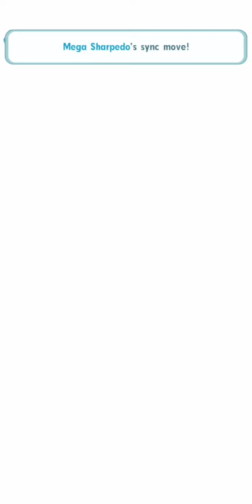7500 Anti-F2P Run |Master Mode | Unova Challenge - Week 34 | Champion Stadium | Pokemon Masters EX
Champion Stadium - Unova Challenge Week 34

Guess I played too much f2p units until I forgotten how to use some of the amazing gacha units, I actually learnt to appreciate some of the following units while playing through:

1) Marshal (Psychic Weakness)
Tbh I am more impressed with non-sandstorm Steelix EX's build that it has so many amazing stuff in her grids, it is almost undead lol.

2) Shauntal (Water Weakness)
Standard pre-sync run by taking advantage of turn-skipping.

3) Grimsley (Bug Weakness)
I have tried Alder and Burgh and they both work amazingly in their own way. Just unlocked Ma Boy Guzma's entire grid and his 2-gauge Pin Missle actually hits like a truck!

4) Caitlin (Dark Weakness)
Heard so much great things about Marnie and Morpeko but I only have 1 copy of her. Still, her Power Trip is fun to play with

5) Iris (Fighting Weakness)
It never crossed my mind to use Eevee in champion Stadium because of her slow pacing to buff the team through syncing. Nevertheless, her bulk, Potion MPR, tackle staggering are extremely helpful.

00:00 1) Marshal (Psychic Weakness)
03:53 1) Marshal - Parameters, Sync grids and Lucky skills
04:50 2) Shauntal (Water Weakness)
07:25 2) Shauntal - Parameters, Sync grids and Lucky skills
08:24 3) Grimsley (Bug Weakness)
11:30 3) Grimsley - Parameters, Sync grids and Lucky skills
12:33 4) Caitlin (Dark Weakness)
17:37 4) Caitlin - Parameters, Sync grids and Lucky skills
18:47 5) Iris (Fighting Weakness)
22:50 5) Iris - Parameters, Sync grids and Lucky skills